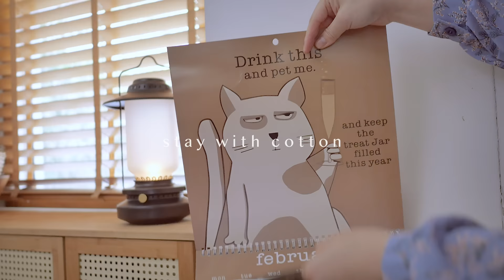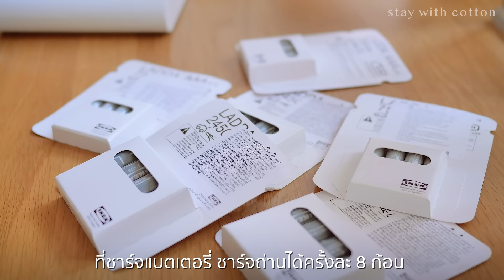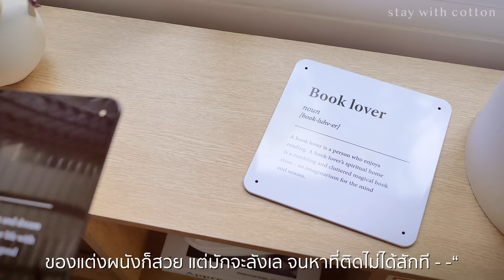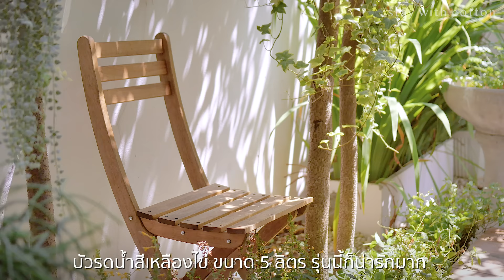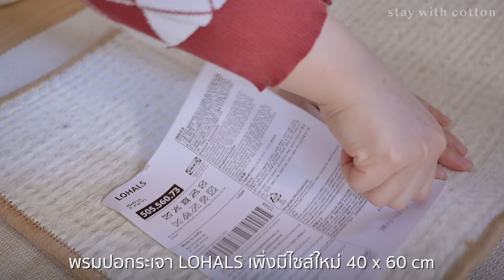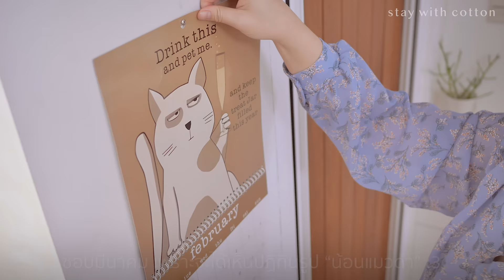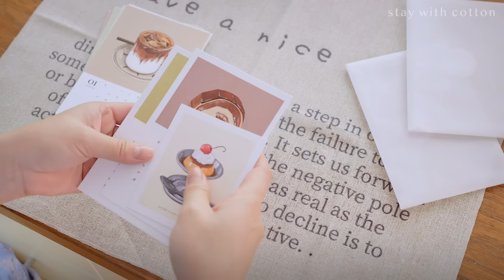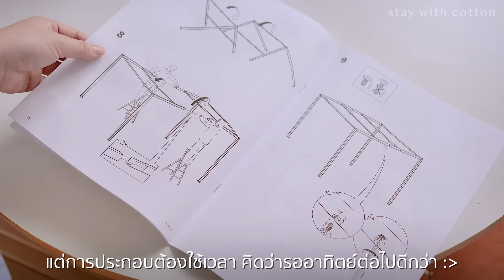ของแต่งบ้านและเครื่องครัวอิเกีย 🥣 | IKEA Shopping 🛍 | ทำอาหารไทยง่ายๆ และอร่อย 🍲 | VLOG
สวัสดีทุกคน 😸 วันนี้แกะกล่องของใช้ ของตกแต่งบ้านและเครื่องครัวจาก IKEA ในปี 2024 มีของน่าสนใจหลายชิ้นที่เราชอบ 💕 ทำอาหารไทยอร่อยๆ หลากหลายรสชาติทั้ง เปรี้ยว หวาน มัน เค็ม กลมกล่อม เข้มข้น 😋 เมนูที่ 1 เนื้อหอยลายผัดน้ำพริกเผา เมนูที่ 2 ต้มยำทะเลขลุกขลิก 🍲 เมนูที่ 3 ซาโยเต้ผัดไฟแดง กรุบกรอบ ตู้และของแต่งบ้านอิเกียบางส่วน จะนำมาตกแต่งห้องและพื้นที่อื่นๆ ในบ้าน โปรดรอรับชมต่อได้ใน EP ถัดไป 💗
สูตรต้มยำทะเลแห้ง